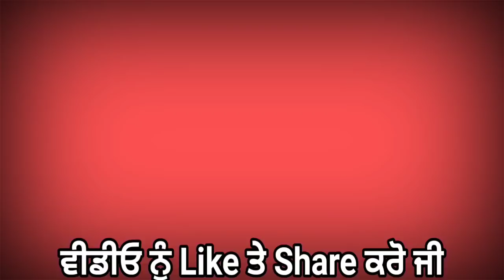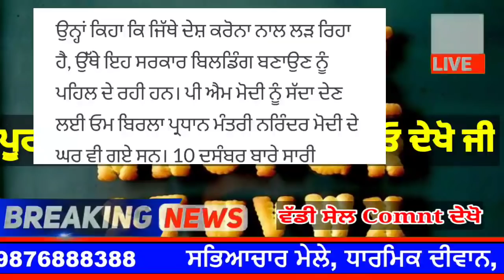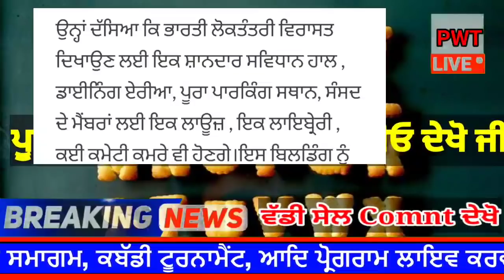punjabi news today live - Punjab Weather Today - Punjab News